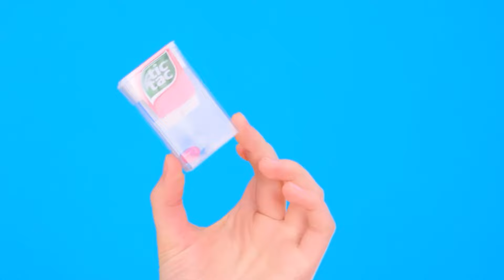Pizza Süsleme Meydan Okumasi | Müthiş Mutfak Tüyoları PaRaRa Challenge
Bir şeyi dekore etmek için çok zengin bir hayal gücüne ihtiyacınız var! Yeni pizza mücadelesiyle tanışın, çok eğlenceli olacak!